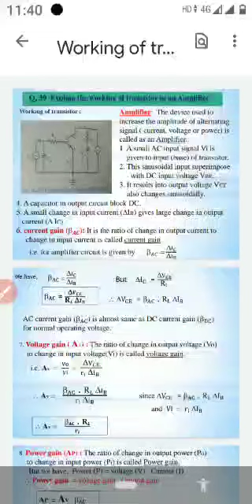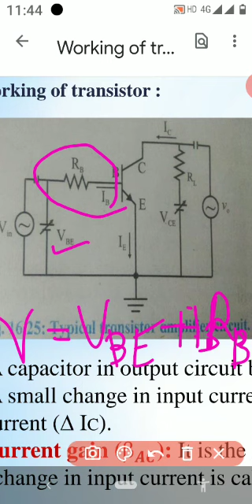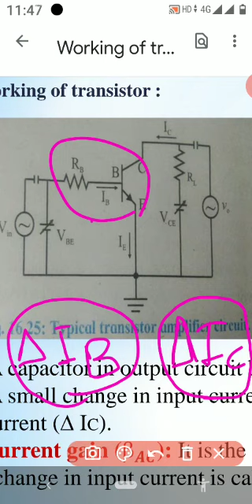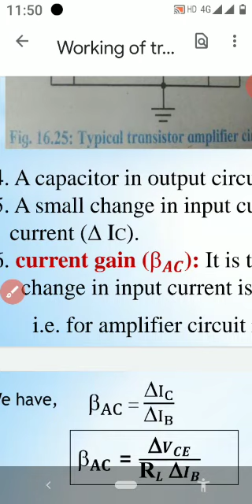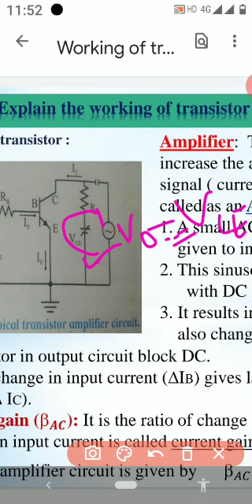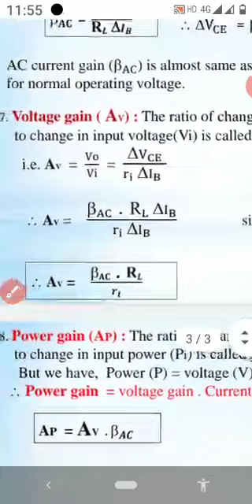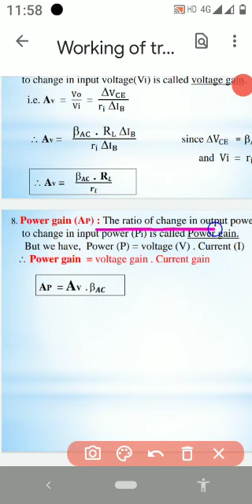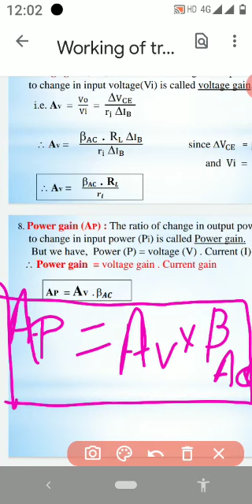XII Semiconductor devices video 18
Easy learn physics  Working of transistor as an amplifier. Video from sulakshanadalave27075